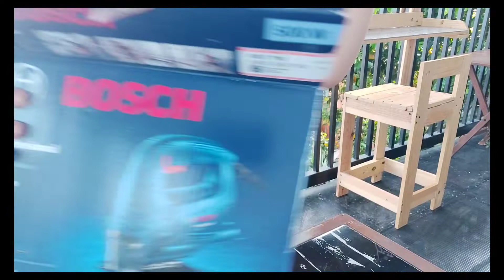TRYING JIGSAW ON WOOD LETTERS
TRYING TO MAKE WOOD LETTERS
WOOD WORKING

BOSCH JIGSAW GST 700
BOSCH JIGSAW BLADE T101AO

021422